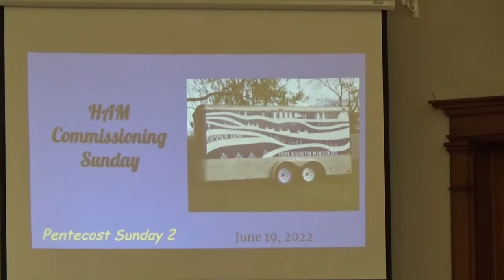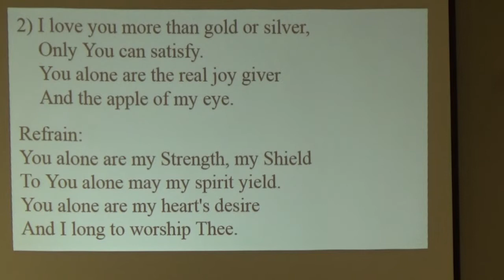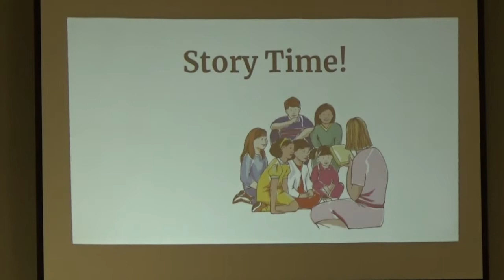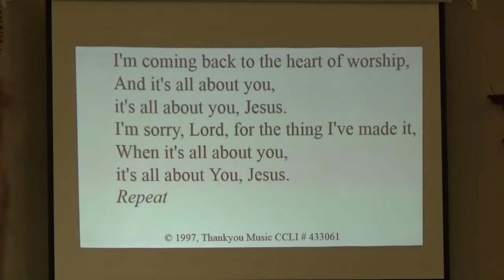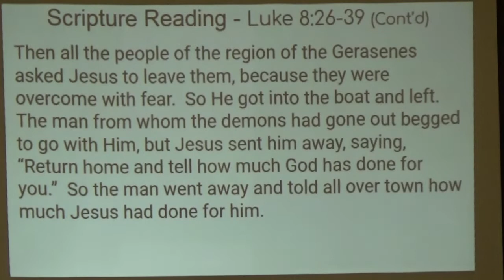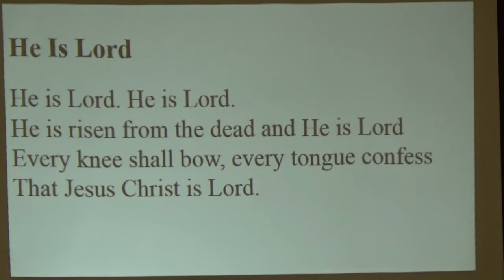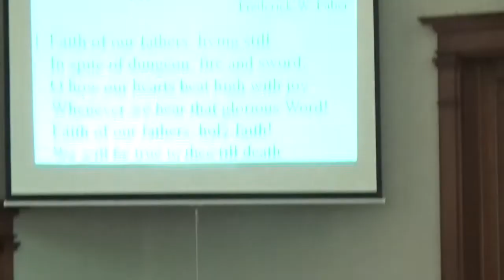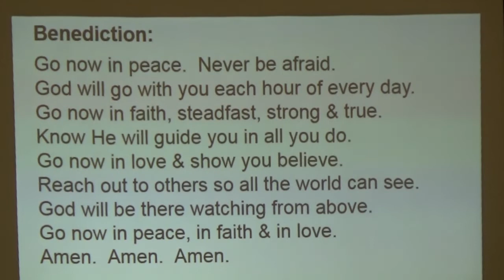St Andrews Hope Worship 2022 06 19 Pentecost 2 HAM Commissioning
Hope United Church Worship
We are "passing on the faith in God through  Jesus Christ"
Pentecost 2 HAM Commissioning June 19, 2022
Call To Worship: As We Gather (Mike Fay & Tom Cooms)
As we gather may Your Spirit work within us.
As we gather may we glorify Your name
Knowing well that as our hearts begin to worship
We’ll be blessed because You came

Worship Song SP 49 As The Deer

Special Music: “Build My Life” by Pat Barrett / Matthew James Redman /
Brett Younker / Kirby Kaple / Karl Andrew Martin

Offertory Song: O bless the gifts our hands have brought
And bless the work our hearts have planned.
Ours is the faith, the will, the thought;
The rest O God is in Your hands.  Offering Prayer

Story Time; Worship Song: SP 87 Heart of Worship
HAM Commissioning

Scripture: Luke 8:26-39, Acts 24:1-27, Psalm 42:1-11

He is risen from the dead and He is Lord.
Every knee shall bow, every tongue confess

Sermon- As Disciples We Are Telling Stories of God!

Hymn: RB 187 Faith Of Our Fathers
Prayer for needs, Lord’s Prayer
Benediction: Go now in peace. Never be afraid.
God will go with you each hour of every day.
Go now in faith, steadfast, strong & true.
Know He will guide you in all you do.
Go now in love, & show you believe.
Reach out to others so all the world can see.
God will be there, watching from above.
Go now in peace, in faith & in love. Amen Amen Amen